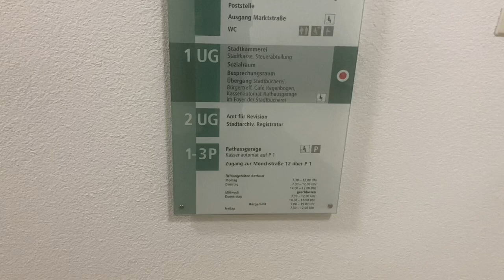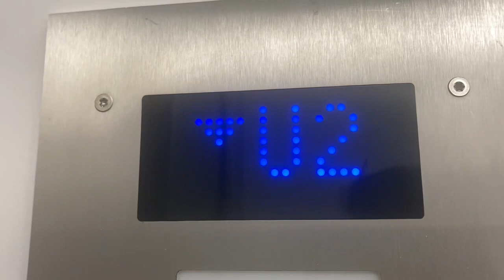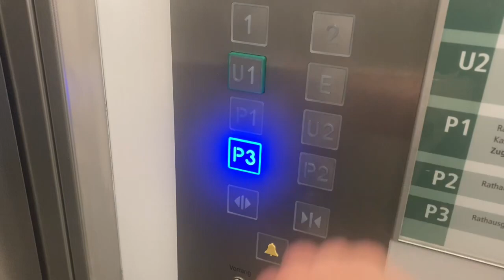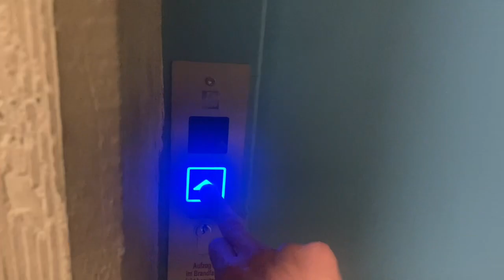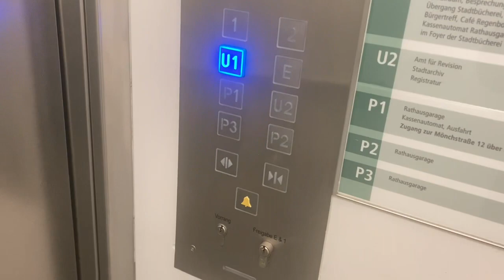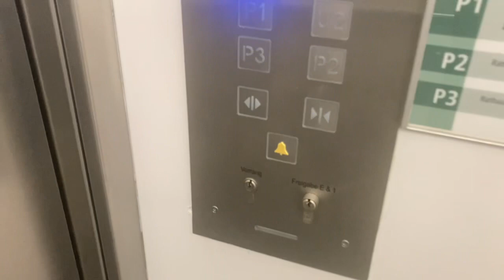2019 Mod HEBO Aufzug in einem Bürogebäude Und Tiefgarage In Nürtingen Brunnsteige 19